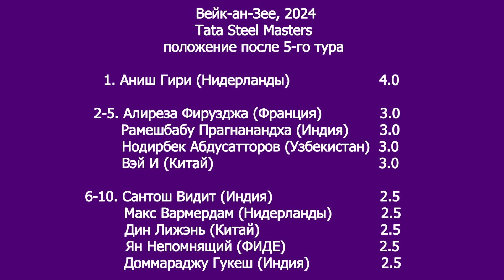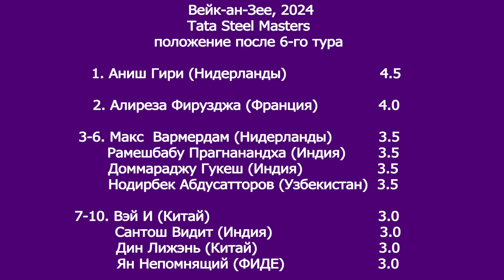Вейк-ан-Зее, 6 тур. Партии Гири-Максудлу, Непомнящий-Прагнанандха, ван Форест-Гукеш и Фирузджа-Вэй И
В шестом туре проходящего в Вейк-ан-Зее супертурнира Tata Steel Masters не произошло ничего слишком сенсационного или экстраординарного. Тем не менее, болельщики увидели в ряде партий очень напряжённую и интересную борьбу. В этом выпуске мы предлагаем вашему вниманию встречи Аниша Гири с Пархамом Максудлу, Яна Непомнящего с Рамешбабу Прагнанандхой, Йордена ван Фореста с Доммараджу Гукешем и Алирезы Фирузджи с Вэй И.
Комментирует заслуженный тренер, гроссмейстер Сергей Макарычев.
Использовано фото с официального сайта турнира.
Став его патронами, вы сможете участвовать в индивидуальных занятиях под руководством многолетнего тренера чемпионов мира, а также получите эксклюзивный доступ к лекциям гроссмейстера-аналитика, готового раскрыть тайны многих шахматных начал. При этом вы обретете возможность повысить уровень собственной игры, познакомиться с особенностями подготовки к матчам на первенство мира и получить бесценные дебютные советы, ведь многие даже самые замечательные тренеры не заморачиваются работой по постановке дебютного репертуара своих учеников.